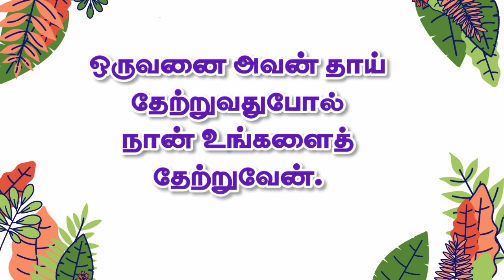Word of God Today | 24-7-23 | இன்றைய தேவ வார்த்தை | Good News Revival Tamil